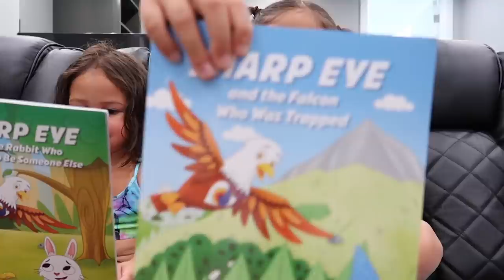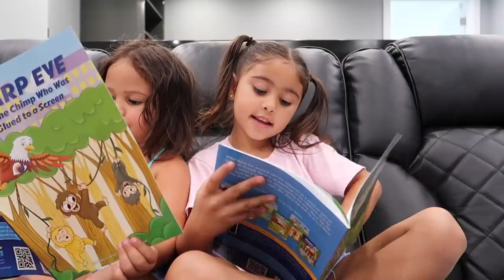THE KIDS FILMED THE ENTIRE VLOG BY THEMSELVES!!!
STALK US :)